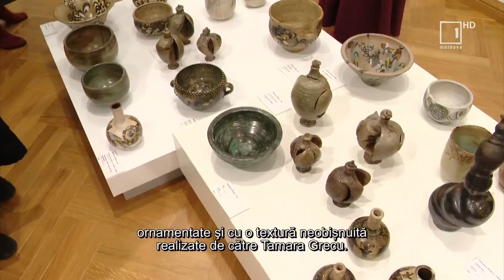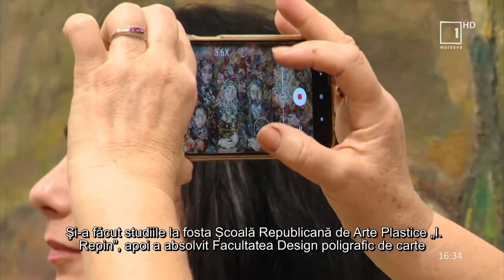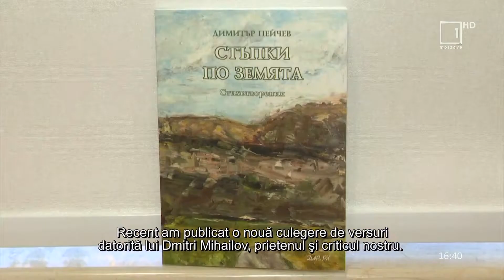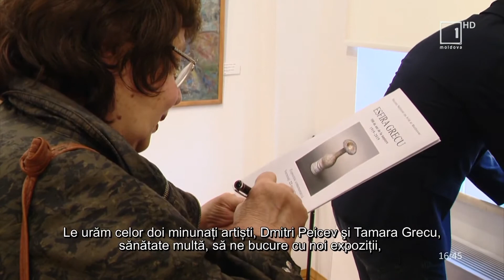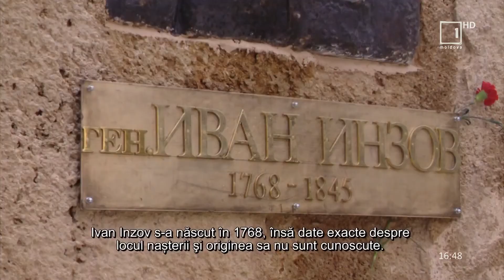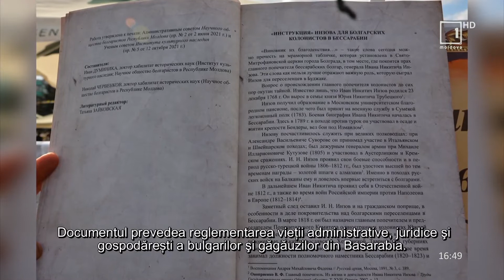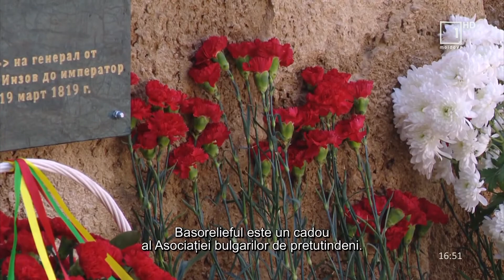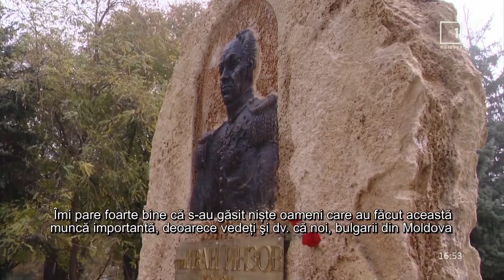„Unda Bugeaculu” din 16 noiembrie 2021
La sfârșitul lunii octombrie, La Muzeul Național de Artă dim Moldova, a avut loc inaugurarea expoziției Dmitri Peicev - pictură și Tamara Grecu - ceramist. Vî invităm să aflați detalii din emisiunea Unda Bugeacului